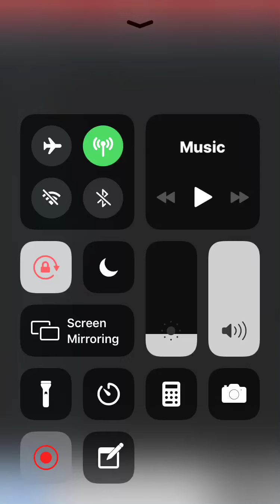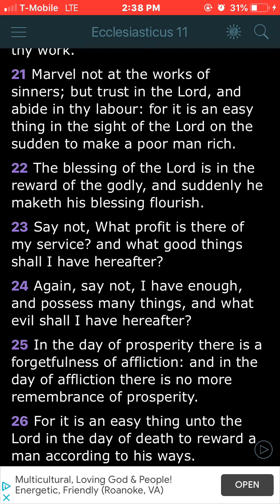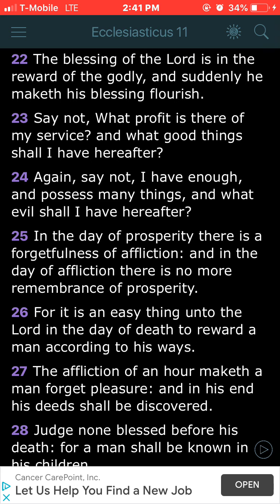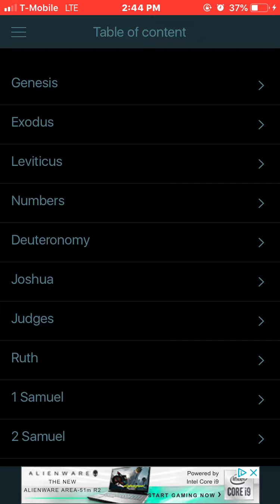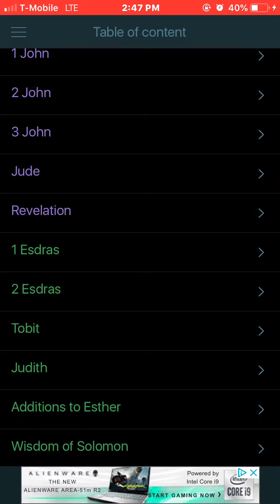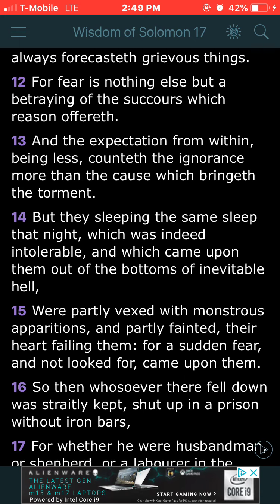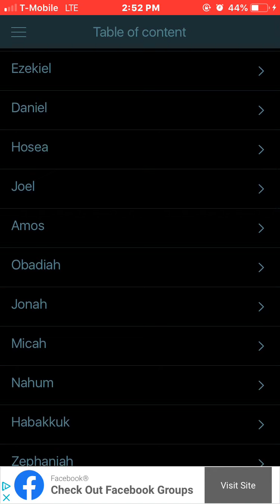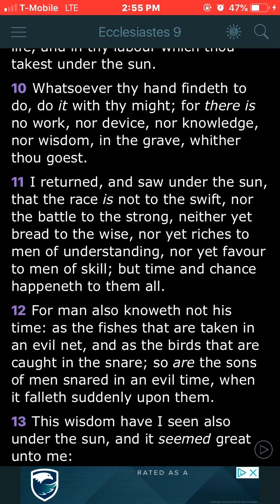When Reality Sets In